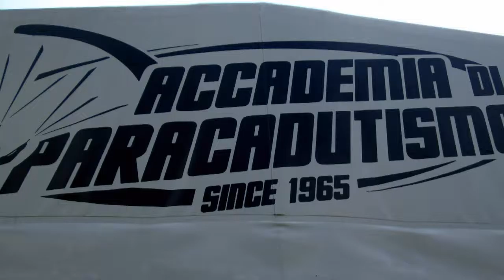Tandem Jessica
Salto in tandem a Casale Monferrato di paracadutismo con istruttore dal Turbofinist